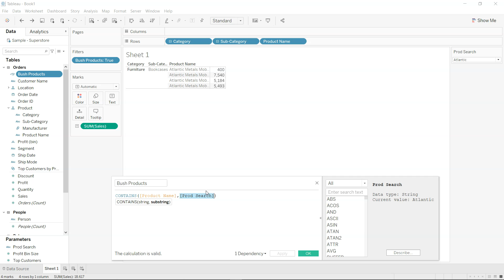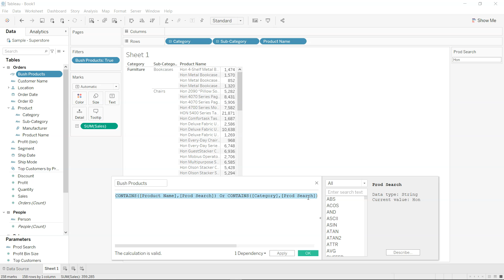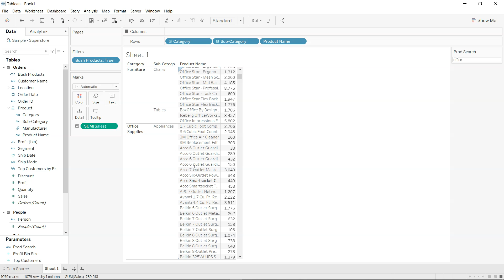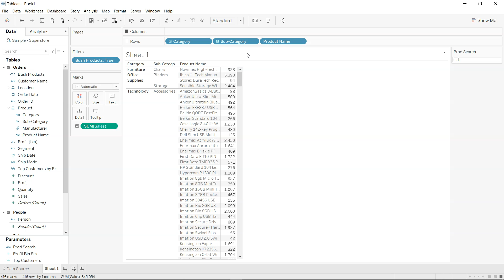How to Search values Across Multiple Dimensions and Filter the visualization in Tableau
Tableau tutorial for searching the partial string values across multiple dimensions or categories to filter the visualization. Here we are using parameters where one can simply input the partial string and search across two or three or many categories and filter the visualization accordingly. This helps users to search across the data and show the relevant output to them.